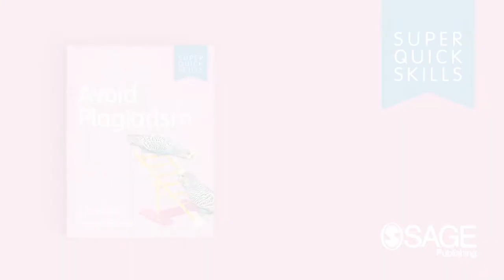Avoid Plagiarism – a Super Quick Skills video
Watch our super quick introduction to avoiding plagiarism in academic writing, with author Thomas Lancaster.  Thomas explains what plagiarism is and how it happens, and also provides a super quick tip on how to avoid it, even if it’s accidental.

Super Quick Skills provide the essential building blocks you need to succeed at university - fast. Packed with practical, positive advice on core academic and life skills, you’ll discover focused tips and strategies to use straight away.  Whether it’s writing great essays, understanding referencing or managing your wellbeing, find out how to build good habits and progress your skills throughout your studies.

-Learn core skills quickly

-Apply right away and see results

-Succeed in your studies and life.

Super Quick Skills give you the foundations you need to confidently navigate the ups and downs of university life.